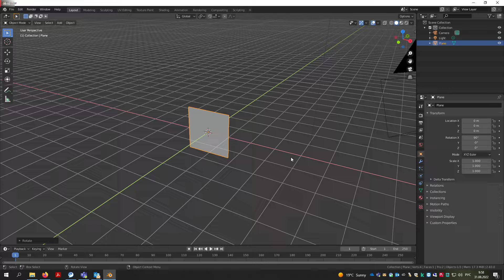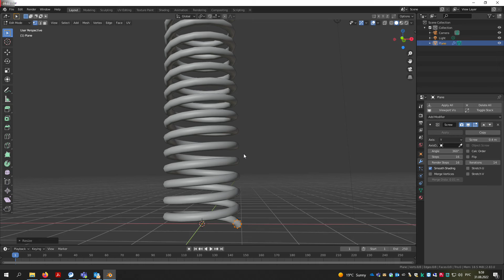Spring in blender per 1 min.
Пружина в блендері за одну хвилину.